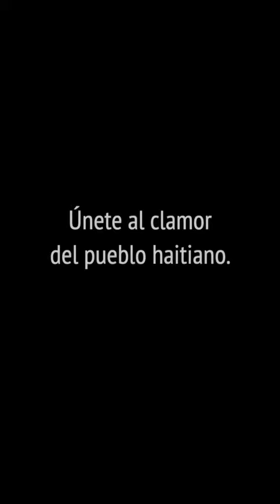Jornada continental de oración por Haití, para el próximo viernes 22 de marzo.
🇭🇹💔¡Haití nos duele! No podemos permanecer indiferentes ante la cruda realidad que hoy viven nuestros hermanos. Hoy mas que nunca levantemos nuestra voz y preguntémonos ¿Dónde está tu hermano? (Gn. 4,9)